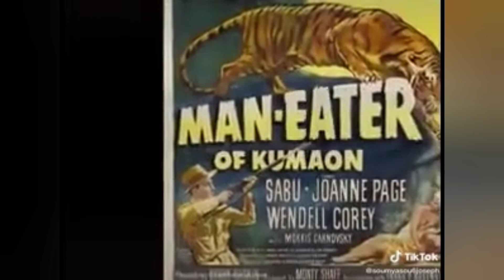JIM CORBETT 🕴️ നരഭോജിയായ ചമ്പാവത്ത് എന്ന പെൺ കടുവയും ജിം കോർബെറ്റ് എന്ന വേട്ടക്കാരനും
അറിഞ്ഞിരിക്കേണ്ട ഒരു കഥ, പണ്ട് സ്കൂളിൽ പടിച്ചിട്ടുണ്ടാകാം. കാണാനായി ഒരവസരം